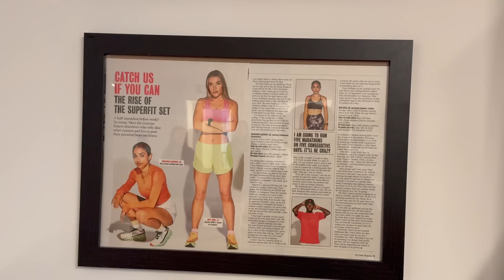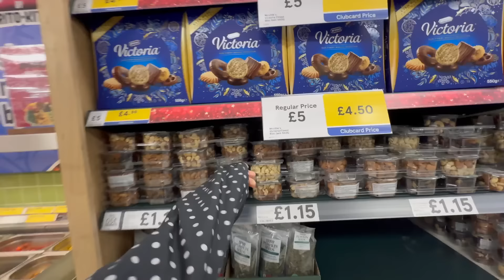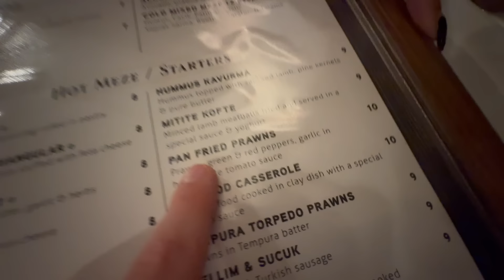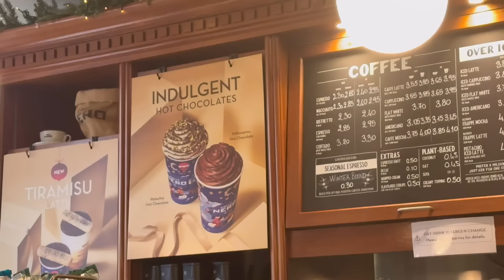AD mum's moved to london !!! IT'S THE START OF A NEW ERA!!!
If you’re struggling, consider therapy with our paid partner. for a discount on your first month of therapy.
I am literally so proud to be partnering with such a cool brand, ps if you try it I hope that it helps and that you love it xxx
So much love to you always
PS MY MOMMY OFFICIALLY LIVES IN LONDON WOOOHOOO